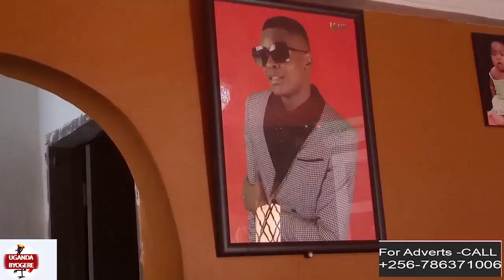BILANZE -MANAGER CHAMELEON ALESE BWINO OMUPYA KU MEETING YA BOBI WINE NE CHAMELEON EYALIWO EMAGERE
UGNANDA BYOGERE//KAKALAMU